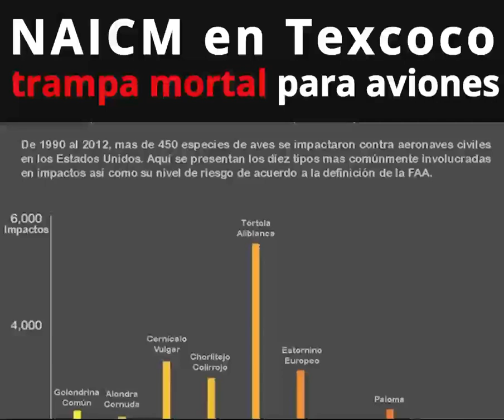NAICM en Texcoco: riesgo de accidentes por impactos con aves